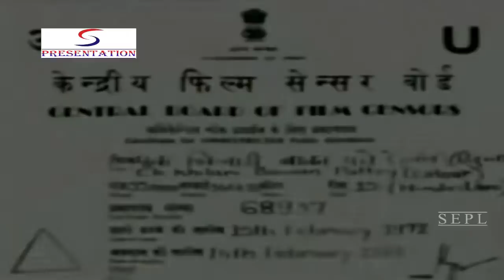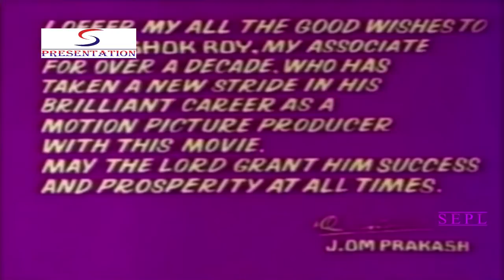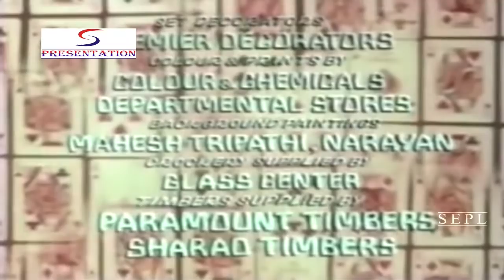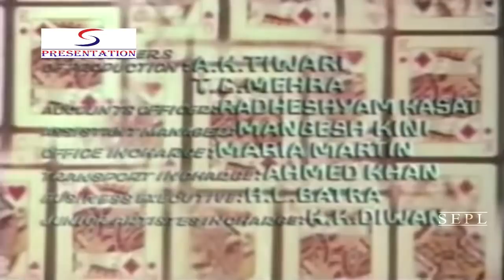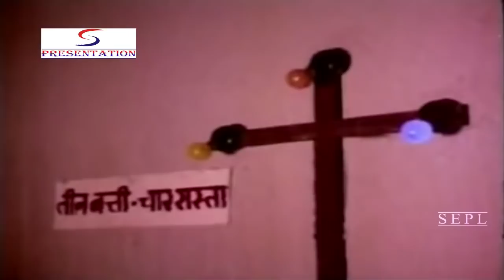Ek Khiladi Bawan Pattey (1972) Bollywood Movie | एक खिलाड़ी बावन पत्ते | Vinod Khanna, Dev Kumar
Watch EkKhiladiBawanPattey 1972 Bollywood Action Movie.
Starring Vinod Khanna, Dev Kumar, Laxmi Chhaya, C.S. Dubey, and Tarun Bose.